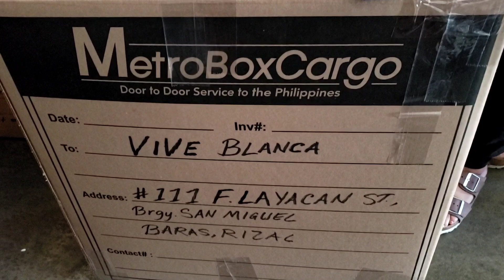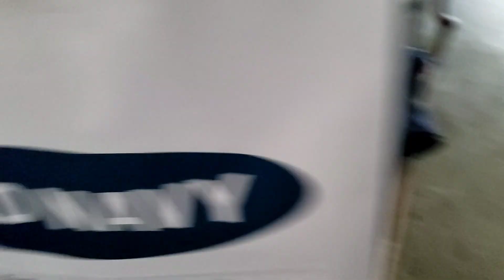Sending out kami ng balik bayan Boxes